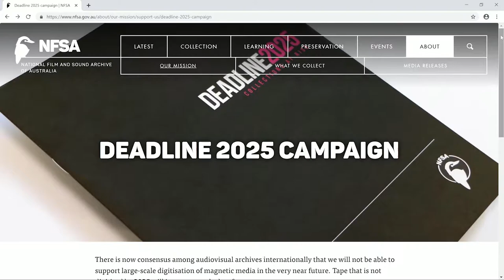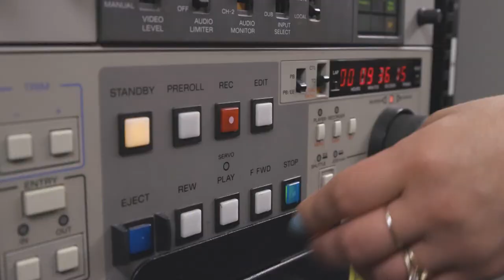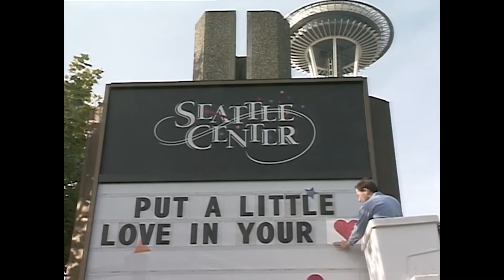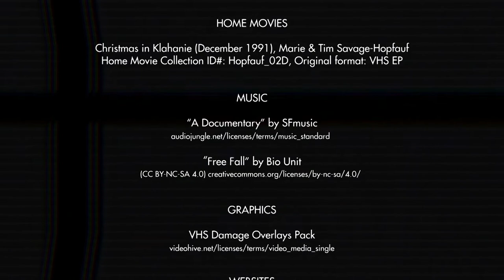What Is MIPoPS?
MIPoPS, the Moving Image Preservation of Puget Sound, is a non-profit formed to bring awareness to the urgent need to digitize analog videotape, film, disc, and other legacy video formats. MIPoPS helps archives, libraries, and museums, as well as arts, science, and heritage organizations convert their legacy video recordings to digital formats, allowing expanded access to our region's cultural heritage.

Video created by Steven Straney and Jeff Hindle for MIPoPS.